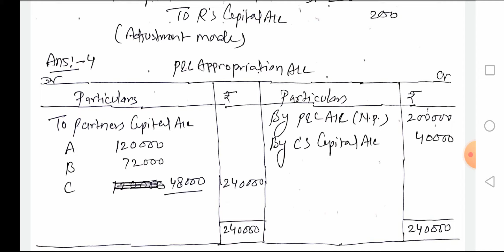Partnership | Imp. Question Part-1| Class-12 | Commerce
Class-12 | Commerce | साझेदारी / महत्वपूर्ण सवाल

Hello friends,
                       आज मैं आप सब के लिए नई वीडियो लेकर आया हूँ जो कक्षा 12 वाणिज्य के लेखाशास्त्र के साझेदारी से कुछ महत्वपूर्ण सवाल  है। आशा करता हूँ कि ये वीडियो आप सब को पसंद आएगी।
नए साझेदार के प्रवेश पर नया लाभ विभाजन अनुपात वीडियो लिंक:-
प्रवेश पर ख्याति का लेखांकन का वीडियो लिंक:-